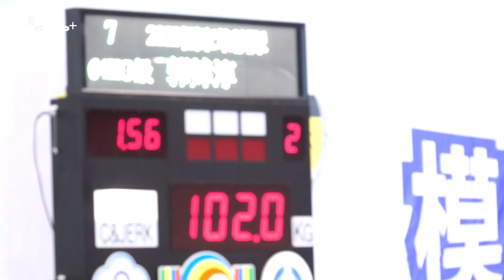東奧模擬賽 / 郭婞淳奪冠！試舉失敗仰躺「還好起身核心有收住」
「舉重女神」郭婞淳在東奧模擬賽登場，以抓舉106公斤、挺舉132公斤、總合238公斤，拿到第一名！不過挺舉最後兩把挑戰136公斤跟141公斤都宣告失敗，最後一次試舉更是直接倒地躺了下去，郭婞淳賽後回想笑說，「還好最後站起來的時候核心有收住」！